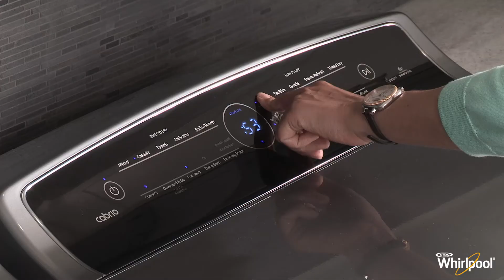Cabrio Dryer Error Code: F1E4 | Whirlpool Appliance Repair and Maintenance Self Help Videos